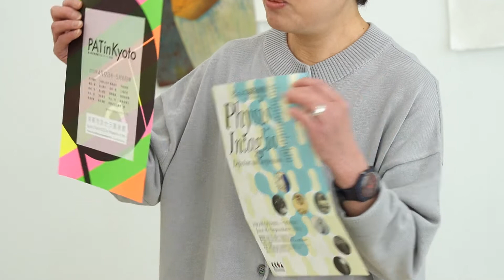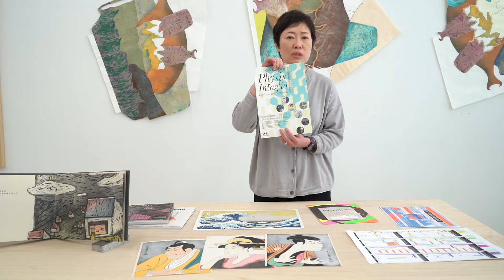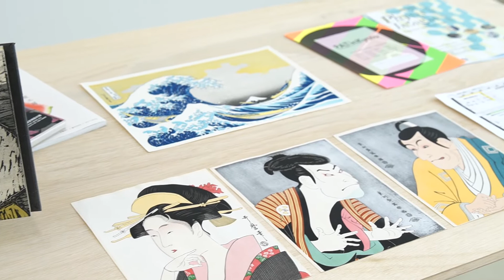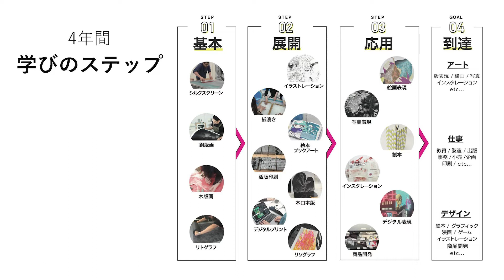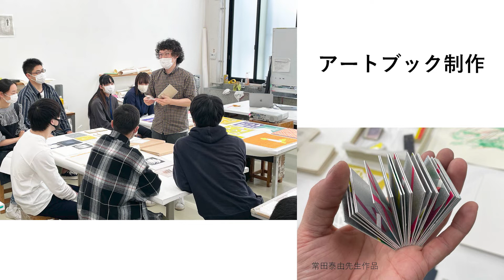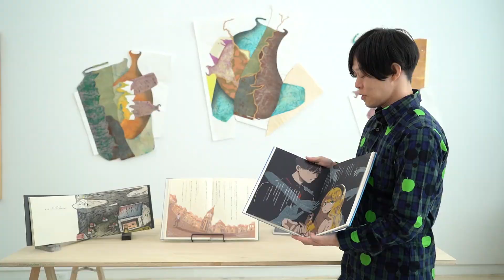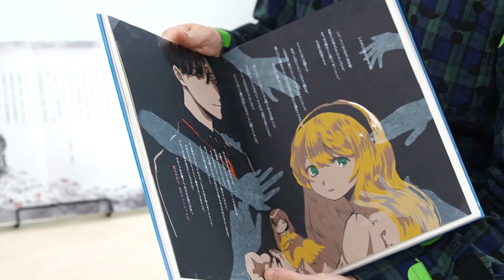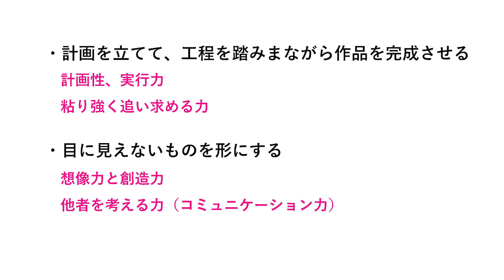東北芸工大 美術科 版画コース紹介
東北芸術工科大学 芸術学部 美術科版画コースをご紹介します！